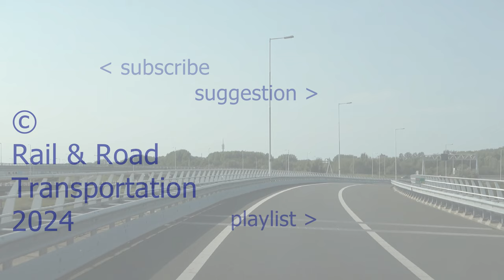Wunstorf (Bus; Block Busreisen) (20240427) (Slide show)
Diavoorstelling van de foto's van bussen van Block Busreisen, die op 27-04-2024 in Wunstorf gefotografeerd zijn.

Slide show
Diaschau/Diashow

Chapters:

0:00 intro
0:04 NI IK 11
0:18 NI NL 11
0:30 outro